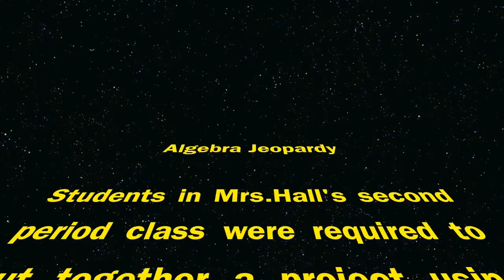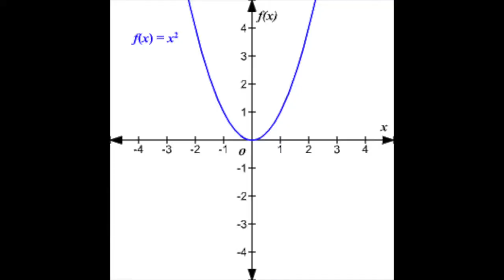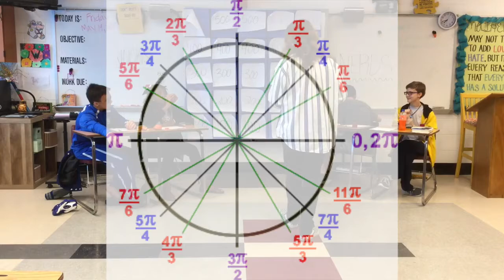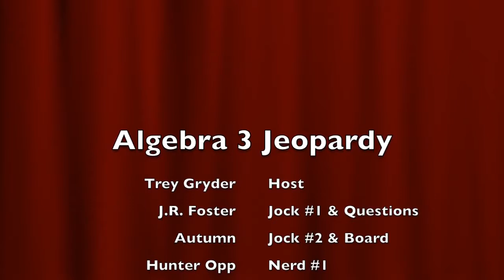Jocks vs. Nerds Jeopardy (End of the Year) Project - Biloxi High School [BHS] Algebra 3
World War 2 has ended.

It's the rise of Public Schooling.

But there are 2 different types of people that emerge in this "schooling" era.

Jocks...

and Nerds...

The Jocks. The lovers of sports, physical and social activities.

And the Nerds. The lovers of Rubix Cubes, Star Trek, and anything that gives them a good thought.

These two polar opposites are forced into one area: school.

To settle their grounds, the two sides agree that a Jeopardy game will settle their disputes.

But, will this game really settle their differences and show the other side who's boss?

Or will it just lead to more chaos? (Notice transition

This is a group project my friends and I put together in our Algebra 3 class at Biloxi High School (BHS).

Special thanks to everyone who helped create this:
Trey Gryder - Host
J.R. Foster (me) - Wrestling Jock
Autumn - Cheerleader
Hunter Opp - Rubix Cube Nerd
Makenzie Land - Star Trek Nerd